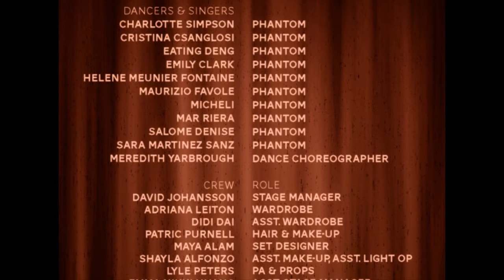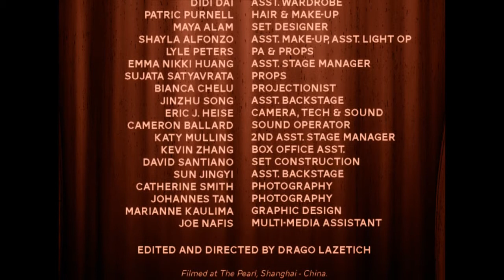Rock On! Halloween PART 6 (A tribute to the Rocky horror picture show)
Rock On! Halloween a multimedia musical (A tribute to the Rocky horror picture show) in Shanghai, China... Part 6